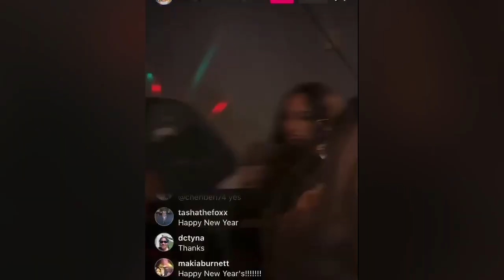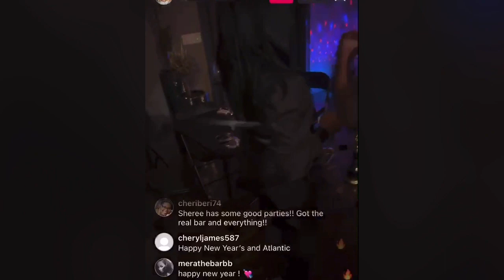Sheree Whitfield’s New Years countdown party | Martell | & Stormi | where in attendance | 12-31-2022